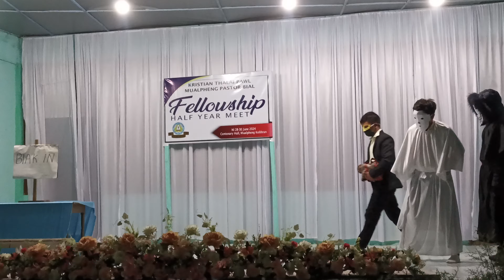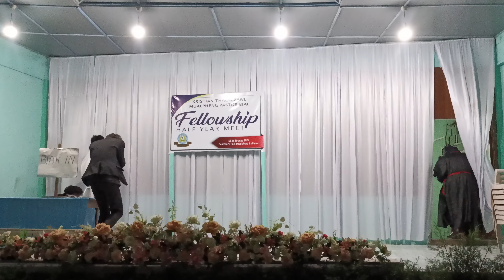Mualpheng Branch Musical Drama